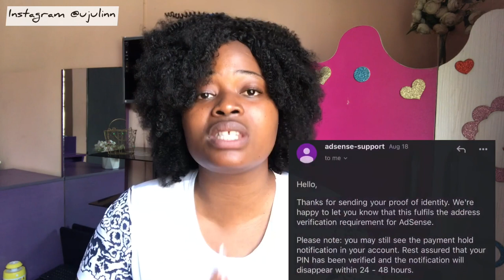How To Verify Your Address Without The Adsense Pin| 4 Easy Steps!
Hey Loves
A lot of Content Creators get their channels demonitize because of inability to receive their google Adsense Pin early enough. Mostly before four months after verification of identity

So I shared ways you can get your address verified without google pin
The video on how to verify manually
Here is the link ⬇️